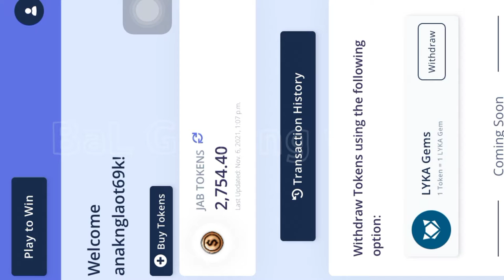#85 STURGEON! | EASY GEMS | JABPLAY